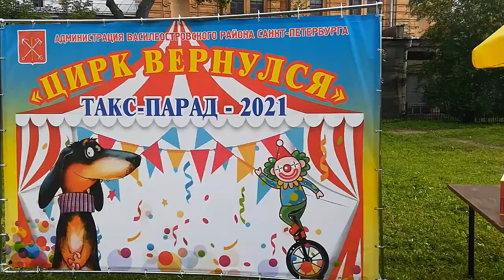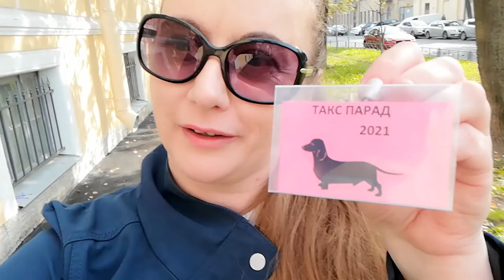LIVE*ПИТЕР: Такс парад 2021 в стиле "Цирк" прошёл в Санкт-Петербурге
Ежегодный, десятый по счёту, фестиваль собак породы "такса" прошёл в Саду Академии Художеств на Васильевском острове в Санкт-Петербурге.

В этом году темой парада стал "Цирк". Огромное количество клоунов, арлекинов и цирковых артистов было задействовано в шоу. Наряды такс должны были соответствовать тематике... Но в нынешнее время не обошлось и без вакцинации (две собаки были представлены в образе вирусов "Дельты" и "Йоты").